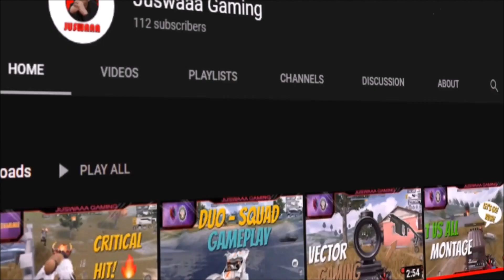JUSWAAA VS XSLAYERBOUNTYHUNTER [KING LEGACY]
ADD ME JUSWAAAA02 (FOR BOUNTY HUNT ONLY)
ALT ACCOUNT Juswaaa_Gaming (IM NOT USING THIS ACCOUNT)
ALT ACCOUNT JUSWAAAAGAMING (USING ACCOUNT FOR SB HUNT AND BOUNTY)